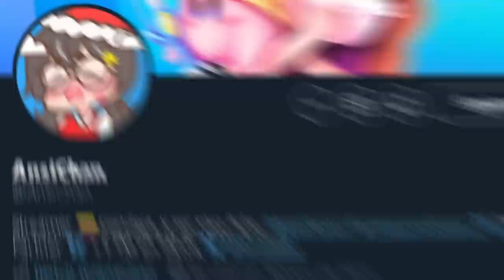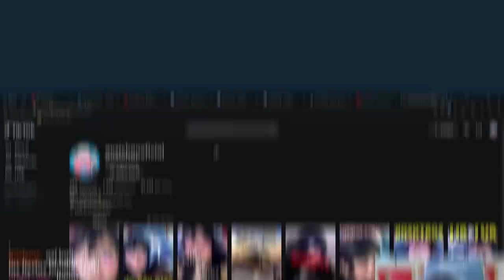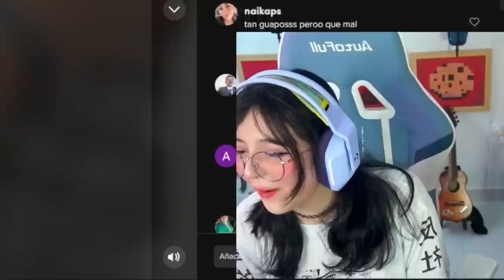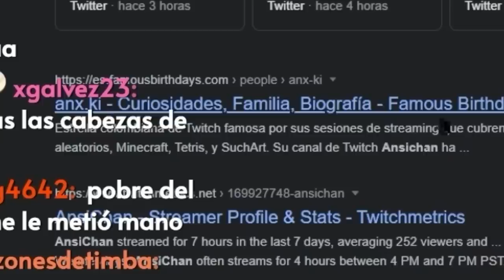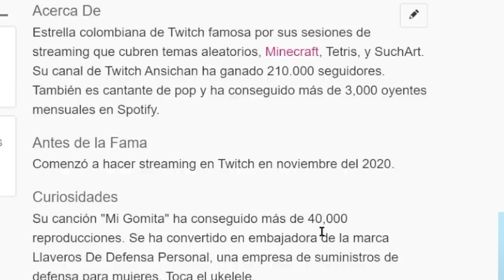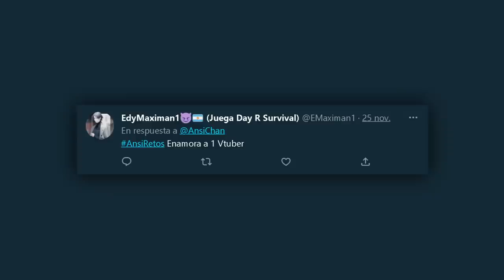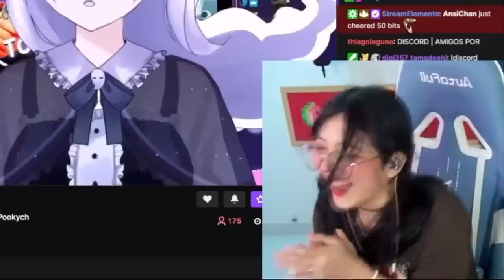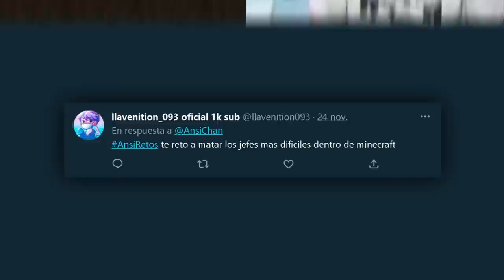El CHAT me RETA a... #3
Hoy volveré a hacer TODOS los RETOS que me pongan con el fin de llegar a 1 MILLON DE SUSCRIPTORES,  y si llego a fallar 3 RETOS habrá un CASTIGO D: